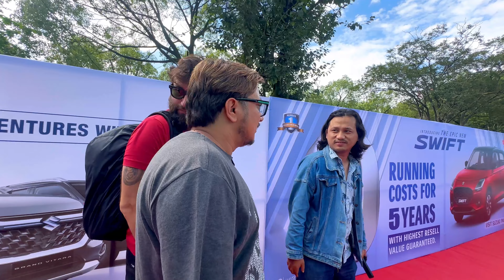Nada Auto show 2024 || The biggest show of Nepal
The exhibition features new models from nine emerging brands, along with updated models from established ones

thank too
Ktm Adventure Team
Edge Rider nepal

keep supporting
Lama's vlog nepal 🇳🇵